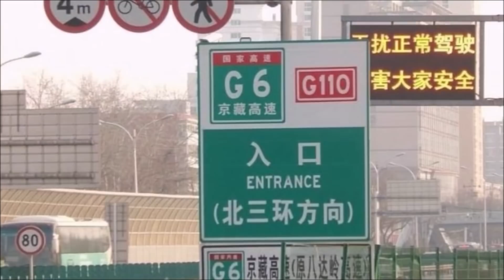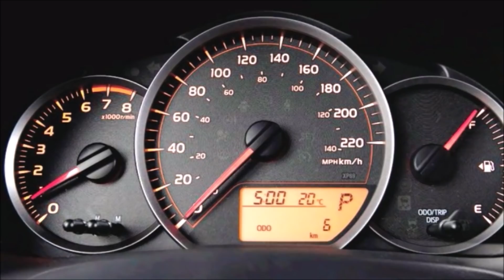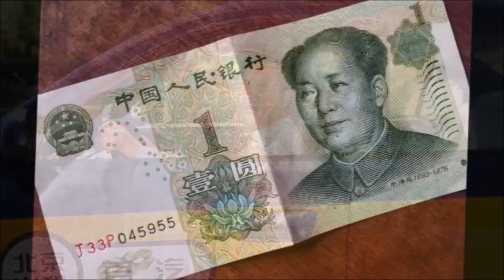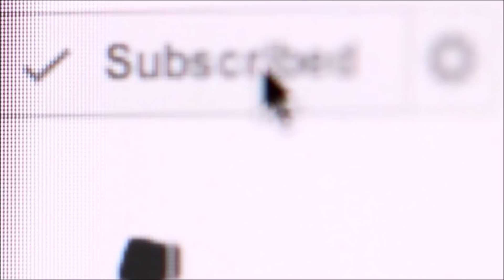The 12 Days Long Traffic Jam in China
On 13th August 2010 China had its worst Traffic Jam in History when on China national highway G110 , thousands of Cars Stuck in a traffic jam for about 100 kms. This Traffic Jam lasted for 12 days and is considered to be one of the worst traffic jams in history.